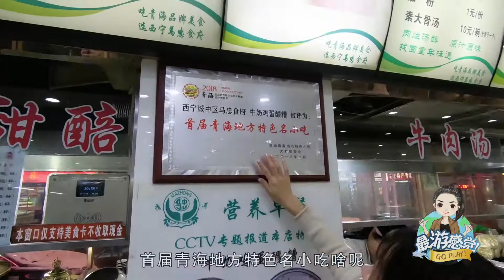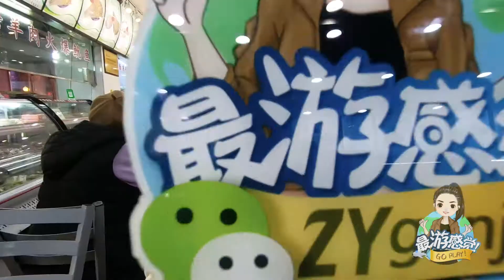火遍中國大西北的小吃牛奶雞蛋醪糟，10元一碗，喝完大補又暖身！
牛奶雞蛋醪糟是西北的特色小吃，在青海大街小巷都能發現它的身影，跟其他地方不同的是，青海這邊的通常是採用犛牛奶製作，味道更香醇，而且這種美食非常補，在冬天喝上一碗後全身暖暖的不怕冷！